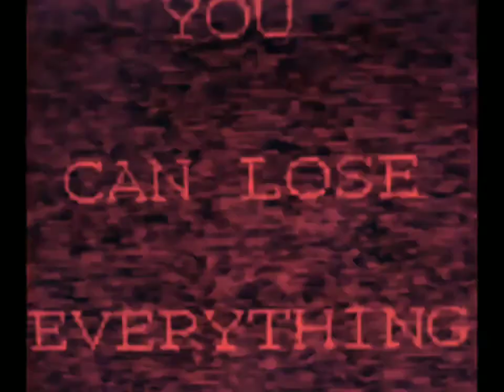welcome to internet 2021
rip MF DOOM

aka

the vaudeville villain